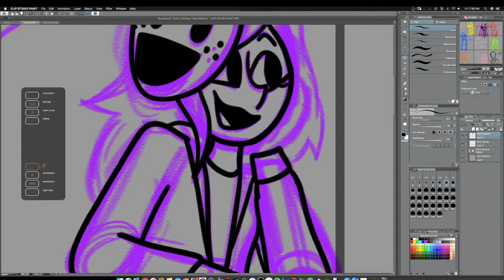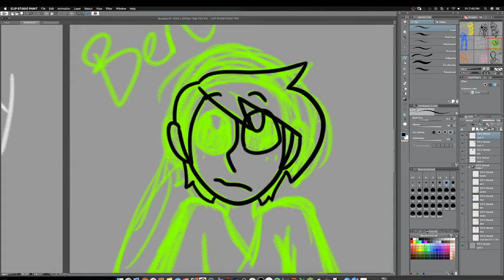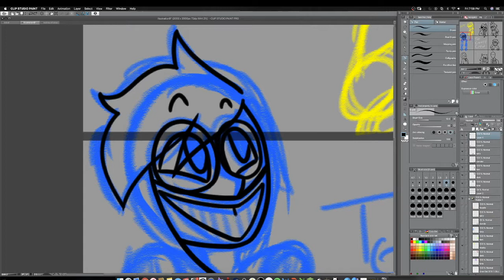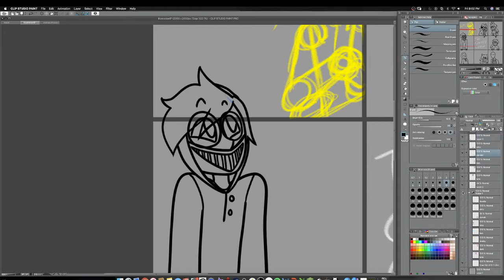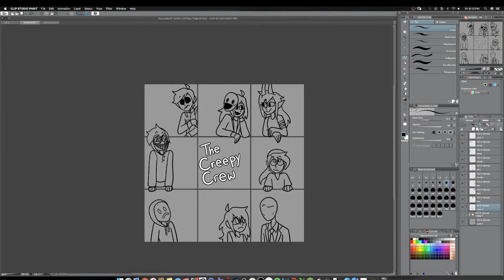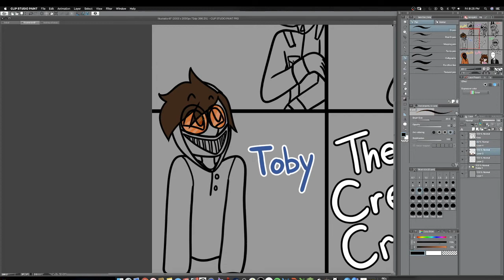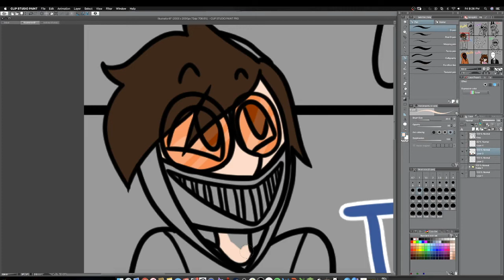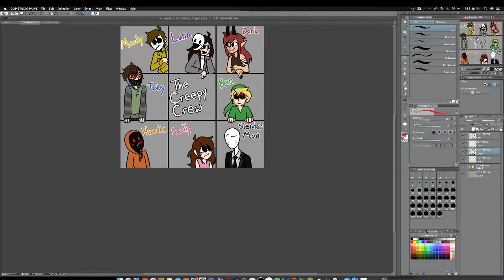Redraw from 2015-ish!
i tried to make the new version like the brady bunch, since the original format is SO STUPID? those two boxes at the top didn't need to be there, plus i put in two of my ocs??? didn't need to do that

also uh,,, luna and dark are ocs my friend and i made. luna is a proxy and i think dark us the child of zalgo. yipes lol
and fun fact, we roleplayed them all the time. I recently found my old phone with the some of the roleplay on it and omg i cringed so hard at my past self